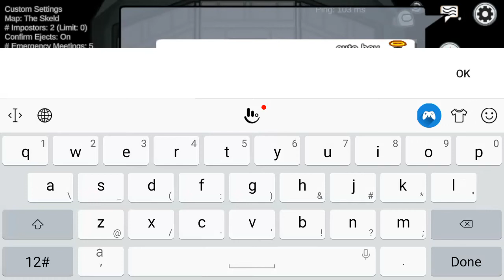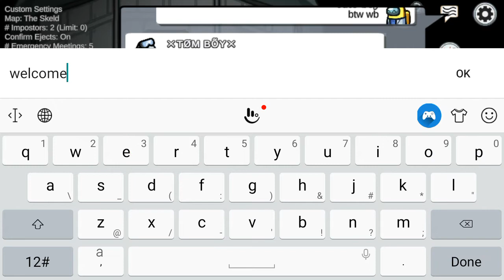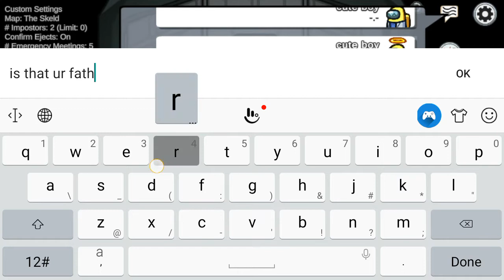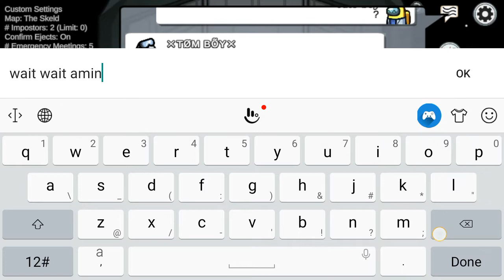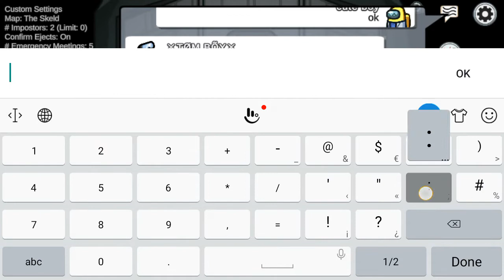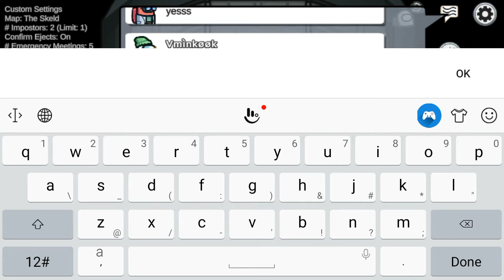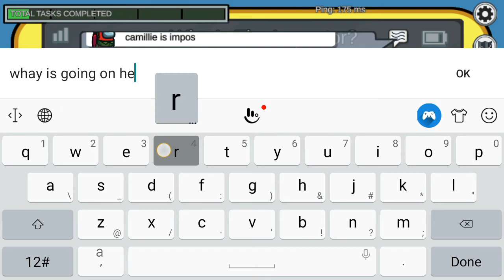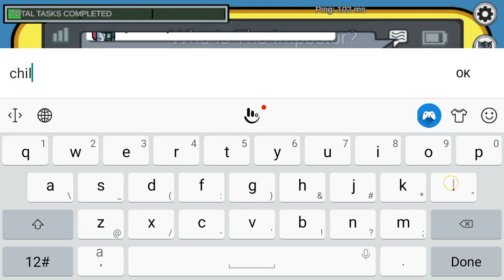when i played among us for 2 weeks(1)